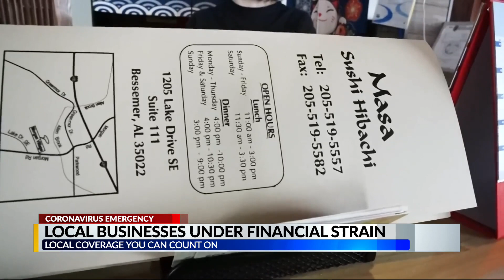Local businesses under financial strain